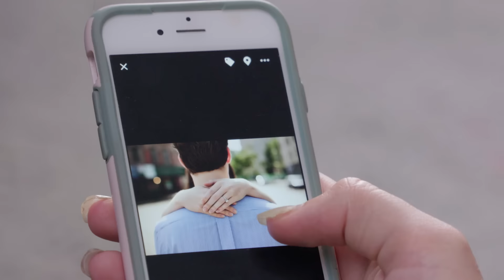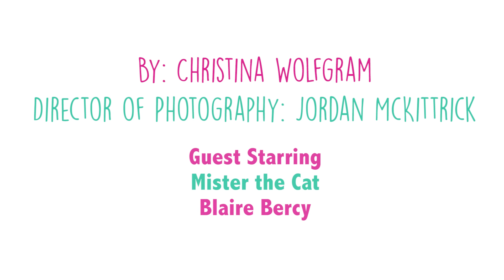When Your Cat Is Your Significant Other | Christina Tried Her Best | HelloGiggles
Cats rule, humans drool.